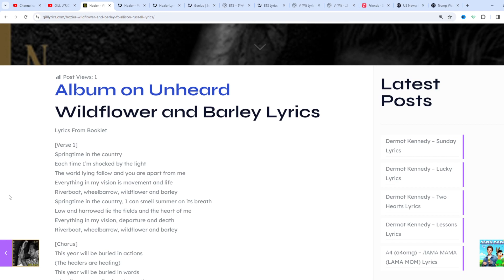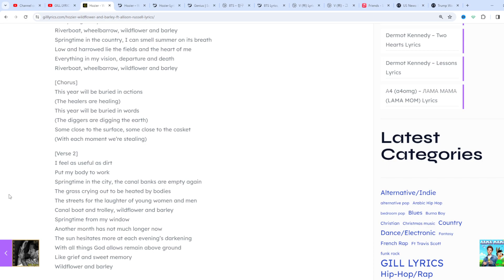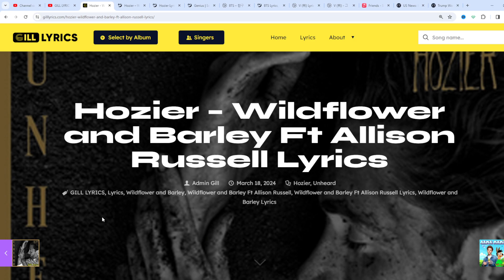Hozier – Wildflower and Barley Ft Allison Russell Lyrics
Wildflower and Barley Lyrics
Lyrics From Booklet

[Verse 1]
Springtime in the country
Each time I’m shocked by the light
The world lying fallow and you are apart from me
Everything in my vision is movement and life
Riverboat, wheelbarrow, wildflower and barley
Springtime in the country, I can smell summer on its breath
Low and harrowed lie the fields and the heart of me
Everything in my vision, departure and death

[Chorus]
This year will be buried in actions
(The healers are healing)
This year will be buried in words
(The diggers are digging the earth)
Some close to the surface, some close to the casket
(With each moment we’re stealing)

[Verse 2]
I feel as useful as dirt
Put my body to work
Springtime in the city, the canal banks are empty again
The grass crying out to be heated by bodies
The streets for the laughter of young women and men
Canal boat and trolley, wildflower and barley
Springtime from my window
Another month has not much longer now
The sun hesitates more at each evening’s darkening
With all things God allows remain above ground
Like grief and sweet memory
Wildflower and barley